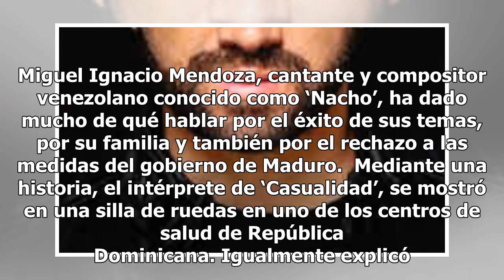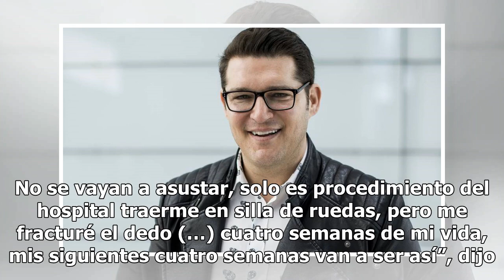Famoso cantante es ingresado tras accidente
Miguel Ignacio Mendoza, cantante y compositor venezolano conocido como ‘Nacho’, ha dado mucho de qué hablar por el éxito de sus temas, por su familia y también por el rechazo a las medidas del gobierno de Maduro.  Mediante una historia, el intérprete de ‘Casualidad’, se mostró en una silla de ruedas...